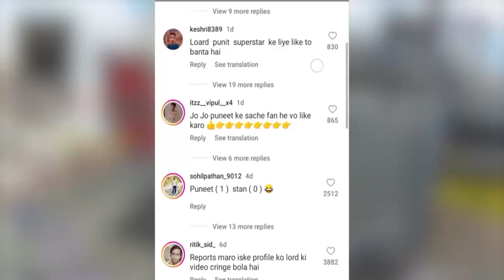Puneet Superstar Re Entry in Bigg Boss OTT S2 ? 😨 | mc stan